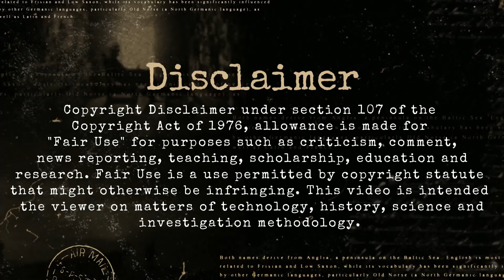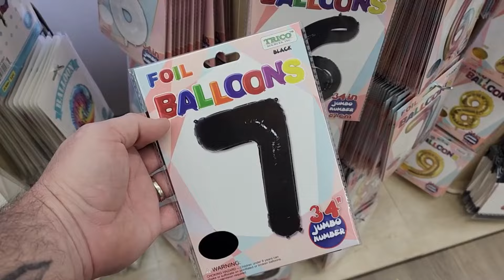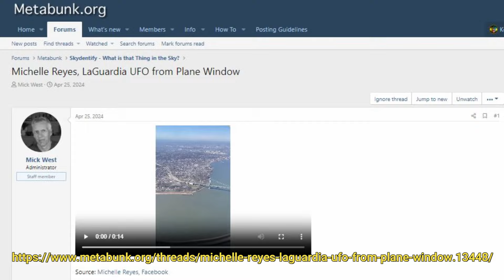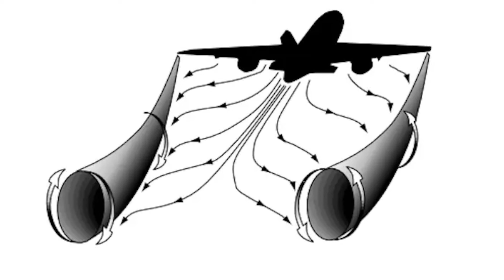A UFO Over New York City? Really?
While flying home to New York, Michelle Reyes was taking video from her window of the New York scenery. A black cylinder-shaped object suddenly rushed past just outside the plane. Was it a UFO? Well, it was certainly “unidentified!” Let’s take a closer look at this mystery, along with a guest appearance by Mick West, and see if we can figure out what this object most likely is